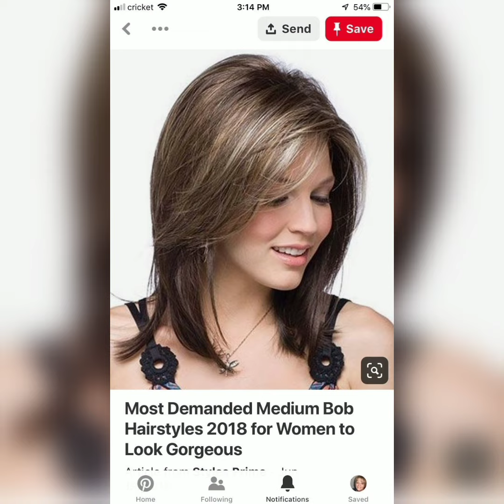Últimas 40 imágenes de diseño de corte de pelo corto y largo bob pixie